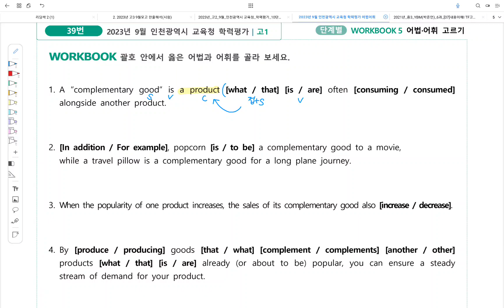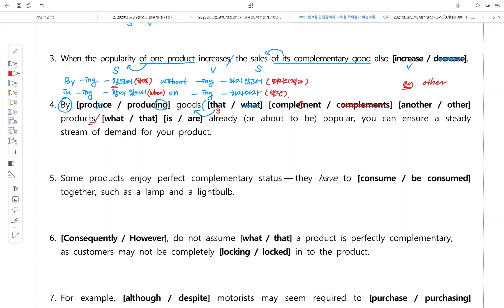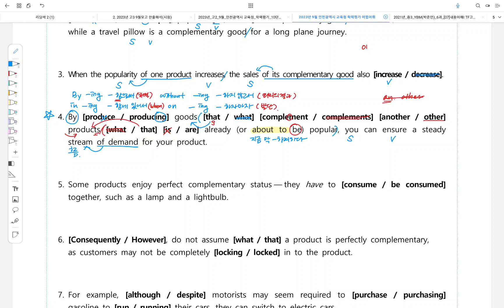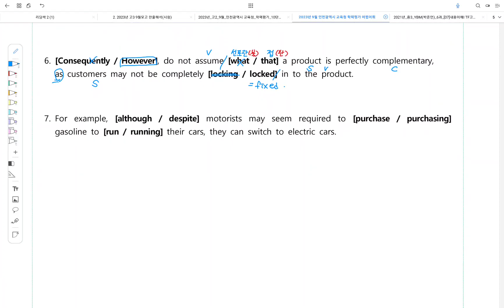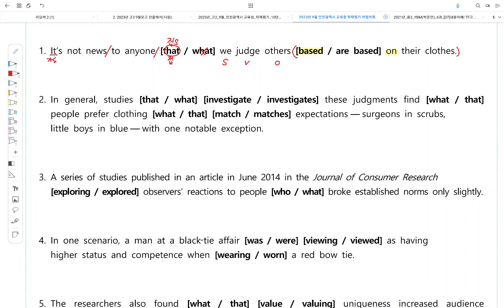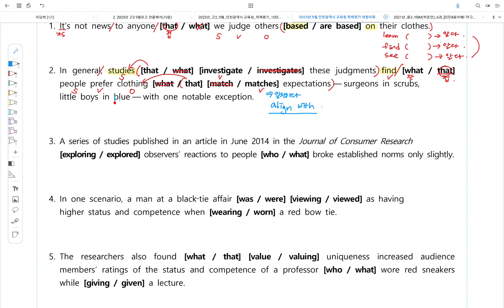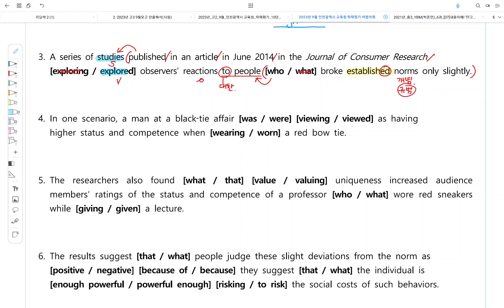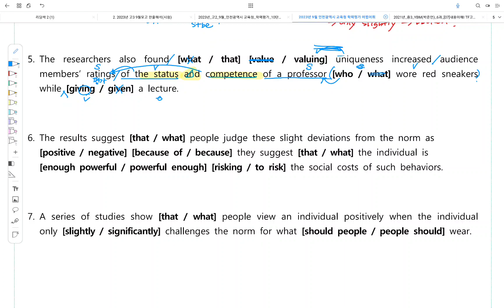2023년 고1 영어 9월 모의고사 39-40 어법